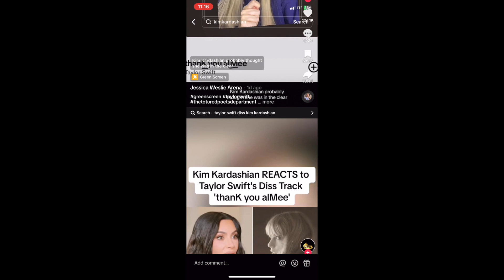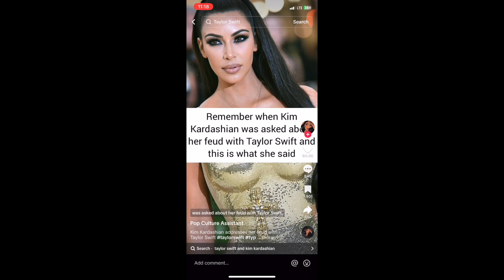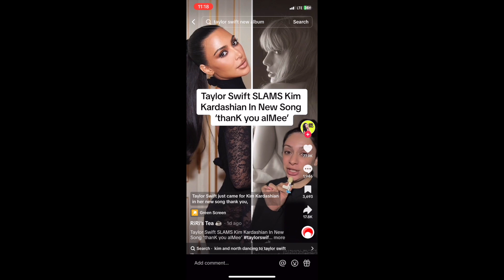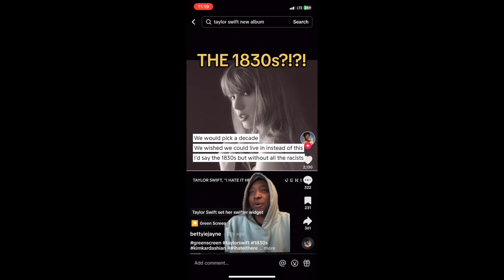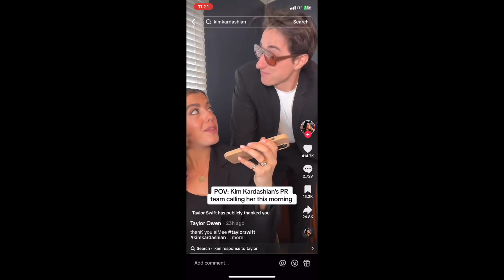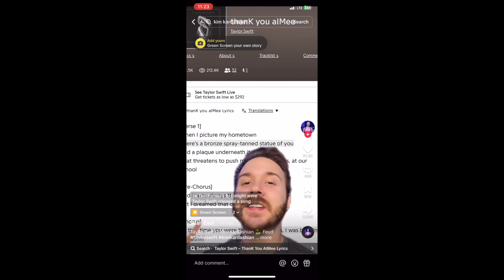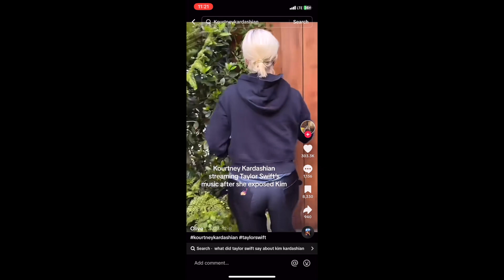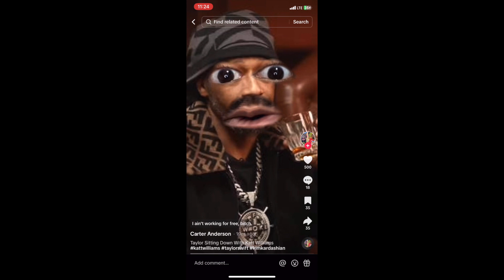Taylor Swift DESTROYS KIM Kardashian in thanK you aIMee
the feud between the queen of the Swifties Ms Taylor Swift and the Queen of the mean girls KIM K has escalated with the release of Taylor's new album The Tortured Poets Department and her new song which takes a big swing at the reality star, and the internet and TIK TOK are abuzz!

which side are you with? who is winning this one? sound off in the comments